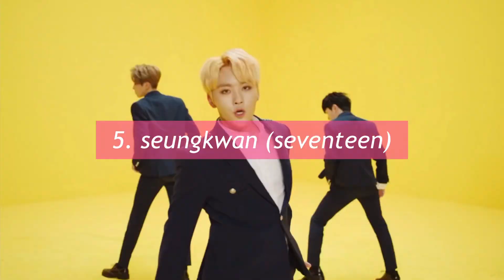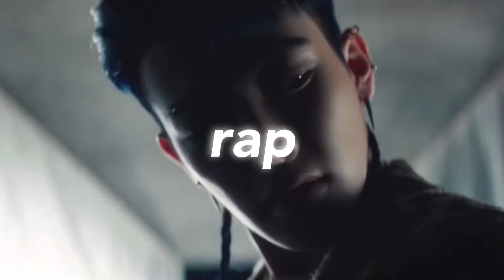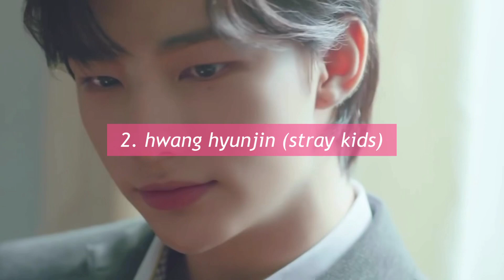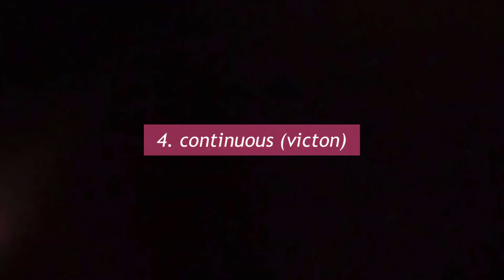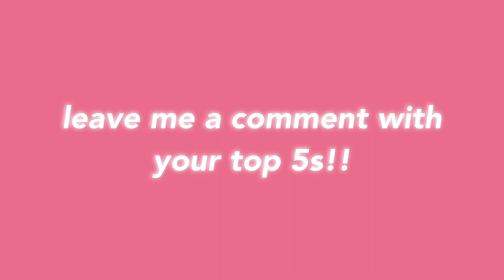kpop top 5s (male edition)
i am very biased towards bts, stray kids, seventeen, ateez and nct in case you didn’t notice

✧･ﾟ: *✧･ﾟ:*

please stay safe amongst the dangers of covid-19! sending love and prayers for everyone affected ♡

likes and comments are always encouraged ~
— perfecjoon

✧･ﾟ: *✧･ﾟ:*

✧･ﾟ: *✧･ﾟ:*

for purposes such as criticism, comment, news reporting, teaching, scholarship, and research.